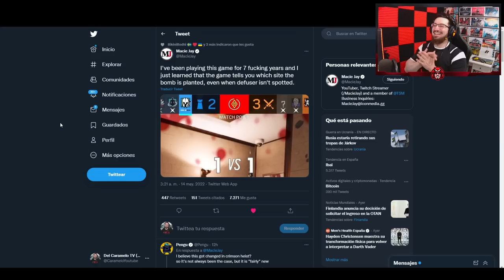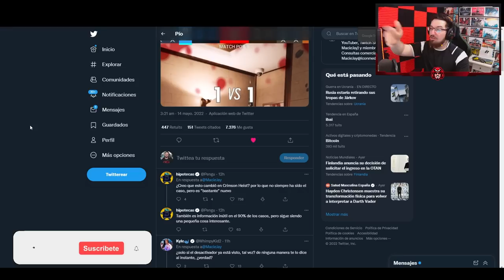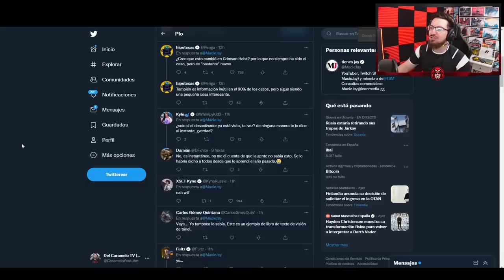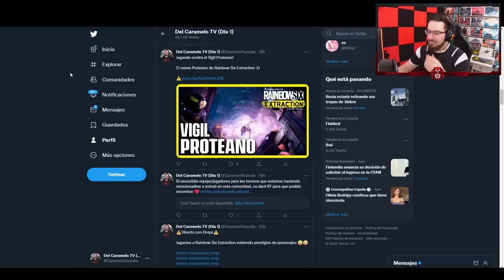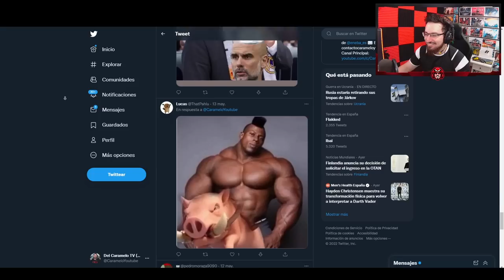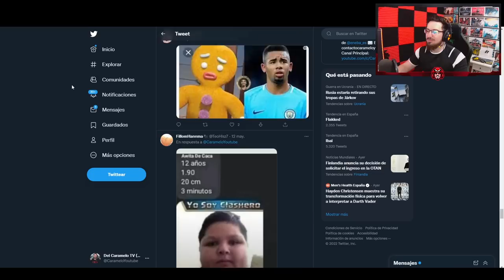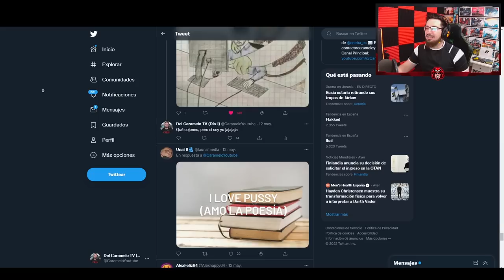Apuesto a que no SABÍAS ESTO de R6 | Caramelo Rainbow Six Siege Gameplay Español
✅ Apuesto a que no SABÍAS ESTO de R6 en este Gameplay de Rainbow Six Siege español en Demon Veil.